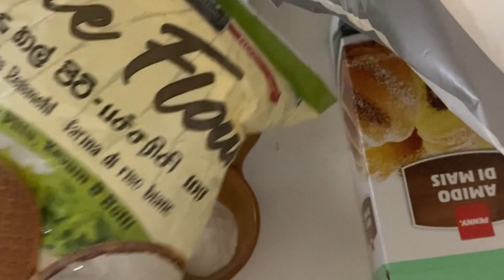gold skincare ඔයාගෙ මුහුනසුදුකරගන්න#madhinailroom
හායි ලව්ලීස්❤️
නැචුරල් දේවල් වලින් මුහුන සුදු කර ගන්න මම වගේ ඔයාලත් ඉන්නවද?
එහෙනම් මේ video එක ඔයාලට

හරියටම වීඩියොඑක බලලා මේ දේවල් කරලා ලස්සනට ඉන්න.
 Like කරන්නත් අමතක කරන්න එපා.
කලු අයටත් සුදු වෙන්න මෙහෙම දවසක් කරල බලන්නකො .අක්දහා ගන්න බැරි වෙයි ඔයාලට.
පුදුම් වෙනසක්
ඔයාලත් try කරලා බලන්න.